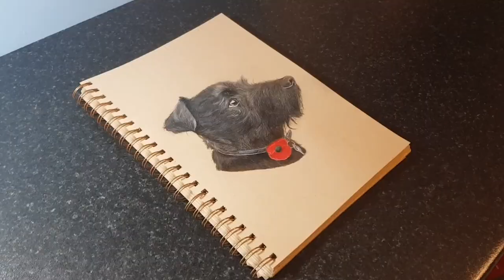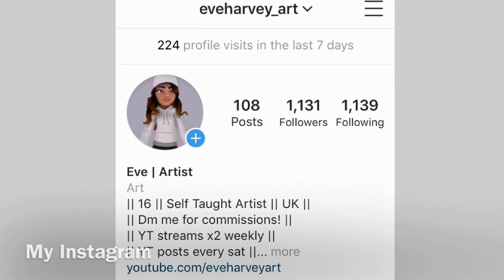Drawing my dog 'Murphy' || Patterdale Terrier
I'm currently 16 years old and I'm a self taught artist from the UK.

Amazing supporters:
Alcheon Art, Dog without doubt, Intrigue me,
Rick J Berube Art studio